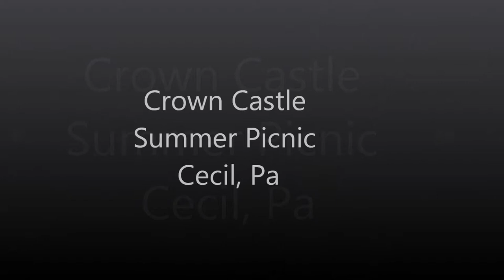Cecil Park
Summer Picnic for Crown Castle South Point